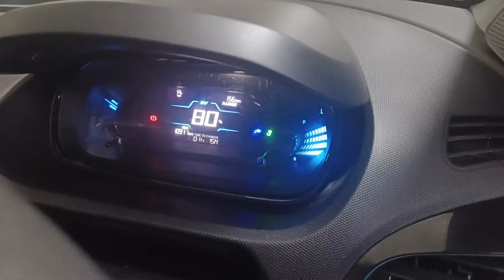today my new vlog bluesmart cab job travelvlog gurgaon uber | Vikash Goyat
youtube video,shift incharge interview questions blusmart,blusmart me shift in charge kese bane,bluesmartford,shift incharge interview questions,bluesmart kitni salary deti hai,bluesmartjob,blusmart shift incharge,vikasgoyat,eros tower blusmart shift incharge,eros corporate tower nehru place,nehru place delhi,new,viral,feed youtube,vlog